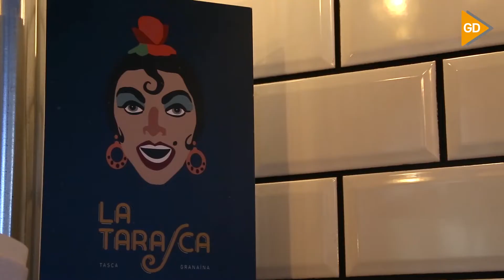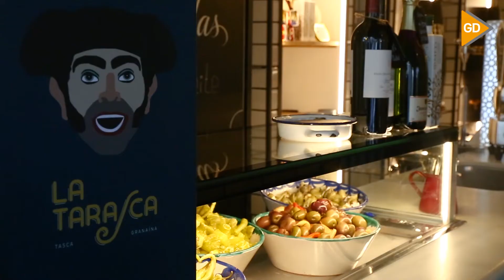La tasca tradicional granadina vuelve al Realejo de la mano de La Tarasca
El nuevo establecimiento del Grupo La Borraja recupera la comida típica de cuchara local en plena Plaza de Fortuny | Más información